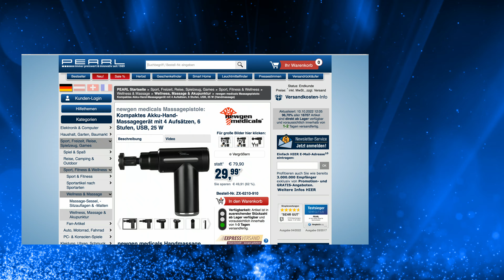Diana präsentiert die günstige Massagepistole im Jubiläumsangebot des Tages bei PEARL TV im Oktober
newgen medicals Akku Massagepistole: Kompaktes Akku-Hand-Massagegerät mit 4 Aufsätzen, 6 Stufen, USB, 25 W (Hand Massage-Gerät)

* Kompaktes Leichtgewicht - ideal für unterwegs: lädt per USB-C
* Massage-Intensität in 6 Stufen anpassbar
* 4 Massageköpfe für unterschiedliche Muskelpartien
* Massiert großflächig und punktuell
* Auch zur Massage der Akupunkturpunkte geeignet
* Bis zu 2,5 Stunden Laufzeit

newgen medicals Hand Massage-Gerät, Massage Pistole & Aufsatz

Kabellos & federleicht: Sie haben Ihren privaten Masseur immer griffbereit

- Massage Pistole & Aufsatz

Wohltuend für Ihren ganzen Körper: Sparen Sie sich den ein oder anderen Massage-Termin beim Profi. Denn mit Ihrem neuen Hand-Massagegerät mit 4 Wechsel-Köpfen und 6 Intensitäts-Stufen massieren Sie Ihre Muskulatur ganz nach Ihren Bedürfnissen!

Beste Massage für jeden Körpermuskel: Massieren Sie mit dem Kugelaufsatz großflächig zum Beispiel an Beinen, Rücken und Gesäß. Oder mit dem pilzförmigen Aufsatz die inneren und äußeren Muskeln an Bauch, Brust und Armen. Der konische Aufsatz ist ideal zur punktuellen Massage an Fußsohlen und Handflächen geeignet. Und mit dem U-förmigen Aufsatz stimulieren Sie ganz einfach die Akupunkturpunkte an Ihrem Körper!

Sichere Anwendung: Nach 15-minütiger Laufzeit schaltet sich das Gerät automatisch aus, um eine Überhitzung zu vermeiden.

Kabellos und extraleicht: Dank integriertem Akku genießen Sie bis zu 2,5 Stunden Massage - auch fernab von einer Steckdose. Und dank kompakter Maße ist Ihr Massagegerät handlich und leicht zu verstauen.

* Extraleichtes Akku-Hand-Massagegerät mit 4 Aufsätzen
* 4 Massageköpfe zur individuellen Massage unterschiedlicher Muskelpartien
* Kugelaufsatz zur großflächigen Massage z.B. an Beinen, Rücken und Gesäß
* Pilzförmiger Aufsatz zur Massage innerer und äußerer Muskeln z.B. an Bauch, Brust und Armen
* Konischer Aufsatz zur punktuellen Massage an z.B. Fußsohlen und Handflächen
* U-förmiger Aufsatz zur Massage der Akupunkturpunkte
* Automatische Abschaltung per Timer nach 15-minütiger Massage
* Stromversorgung: integrierter Li-Ion-Akku mit 1.800 mAh für bis zu 2,5 Stunden Laufzeit (abhängig von der Intensitätststufe), lädt per USB-Kabel (Netzteil bitte dazu bestellen)
* Motorleistung: max. 25 Watt
* Maße: 13,5 x 13,3 x 5 cm, Gewicht: 545 g
* Massagegerät inklusive 4 Aufsätzen, Aufbewahrungstasche, USB-Kabel und deutscher Anleitung - Außerdem relevant oder passend zu: Fußmassagegerät, Fuss Massager, Massagestab, Fussmassage, Anti Stress, Akupunktur, Gesundheit, Vibration, Vibrator, Faszien